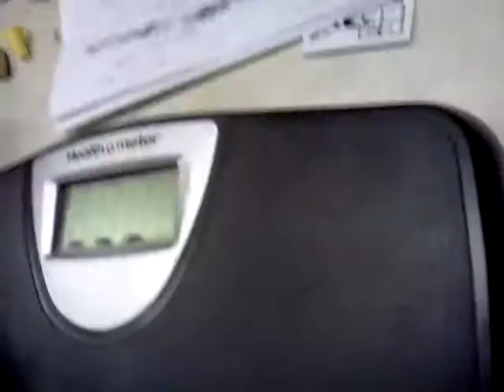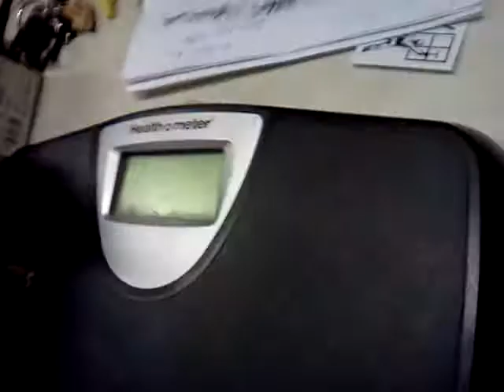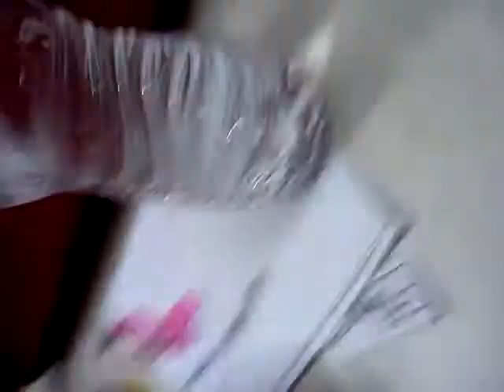Buster the gayy bunni